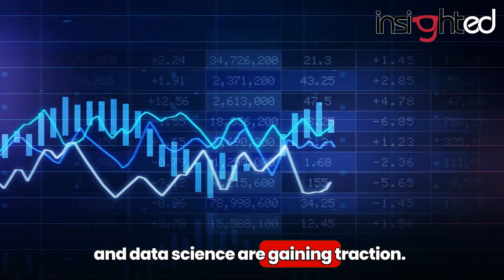Hottest STEM Study Destination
Welcome to Insighted by Canam! Today, we’re exploring an exciting question: Why are so many Indian students considering Europe as their preferred choice for pursuing STEM courses abroad.

While the UK, US and Canada are traditional strongholds for STEM education, European countries like Germany and France, are emerging as popular choices for Indian students seeking affordable education and a diverse cultural experience.  If you are also planning to enroll in a STEM course, then this is a must watch episode for you.

According to a recent report almost 70% of Indian students opting to study abroad choose degrees in STEM fields, with Europe emerging as a preferred destination. European countries like Germany, Ireland, the Netherlands, and Sweden have established themselves as leaders in STEM education, and here’s why:

Top-Notch Universities
Europe is home to globally ranked universities offering specialized STEM programs.

Affordability and Scholarships
Many European universities offer programs at a fraction of the cost compared to the USA or the UK. Additionally, scholarships such as Erasmus+, DAAD, and country-specific grants reduce financial burdens, making Europe an attractive option for Indian students.

Post-study Work Opportunities
Europe’s favourable post-study work policies, like Germany’s 18-month job-seeker visa and Ireland’s 2-year stay-back option for graduates, allow students to gain valuable work experience after their studies.

Diverse Research Opportinities
European universities collaborate with industries, creating a vibrant research ecosystem. For STEM students, this means exposure to cutting-edge technology, international research projects, and opportunities to work on global challenges.

Popular STEM Fields in Europe

While engineering and IT remain evergreen favourites, fields like biotechnology, renewable energy, and data science are gaining traction. With Europe’s focus on sustainability and innovation, students are increasingly exploring these emerging domains.

That’s it for today’s episode of Insighted by Canam. For more updates on international education, analyses of new policies and their impact on study abroad aspirants, don’t forget to hit the subscribe button and ring the bell so you never miss a video.

Don’t forget to drop your thoughts and questions in the comments below – we’d love to hear from you!